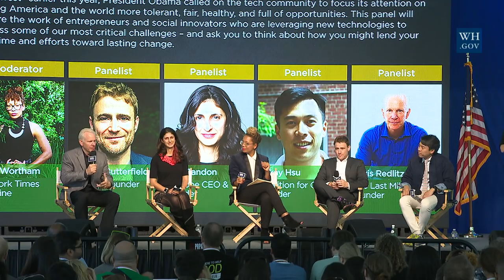SXSL: Fixing Real Problems